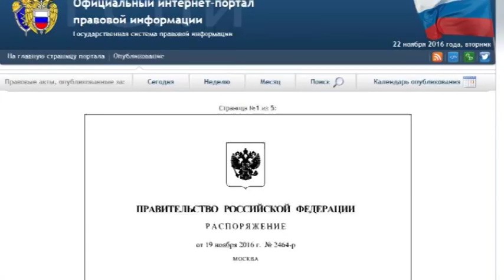В 2017 году тарифы ЖКХ повысятся минимум на 4%